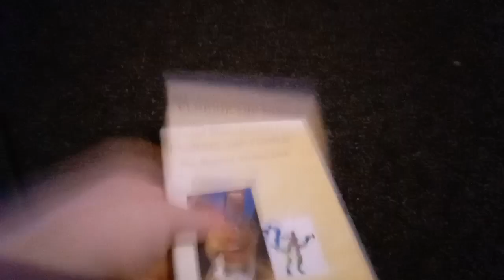Opening To Danger Mouse The Statue Of Liberty Caper UK DVD (2006)